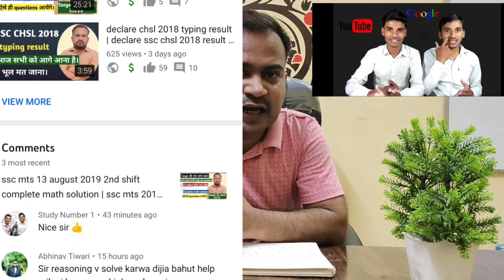study number 1 | special thanks to study number 1 | please help me | A message for all students